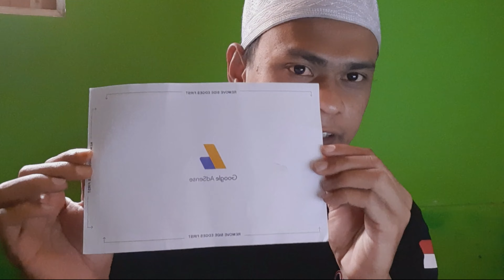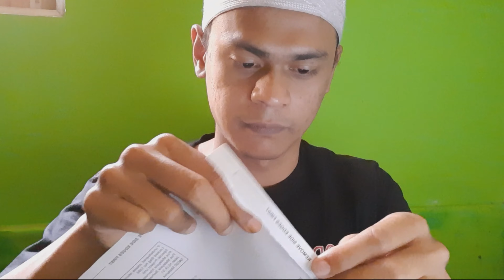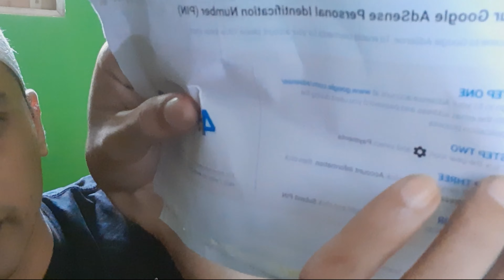SURAT CINTA DARI GOOGLE|Perjalanan Ngeyuoutube Sampai Dapat Ini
Channel ini cuma iseng, dan video ini ngebahas perjalanan pertama ngeyutub sampe bisa dapat google adsen